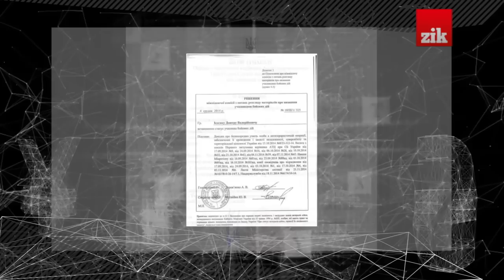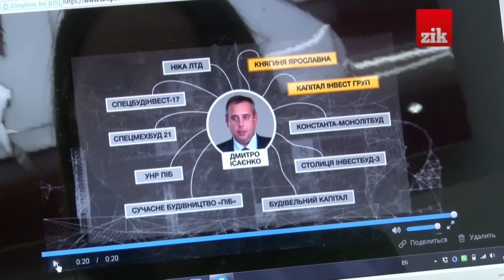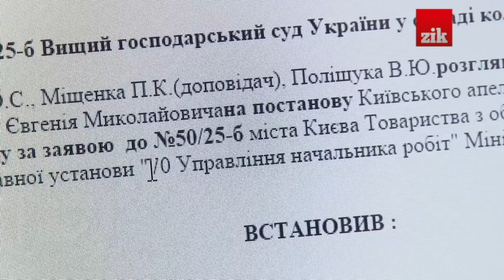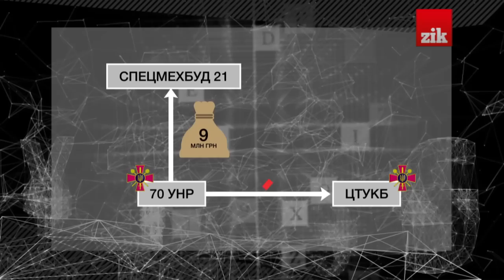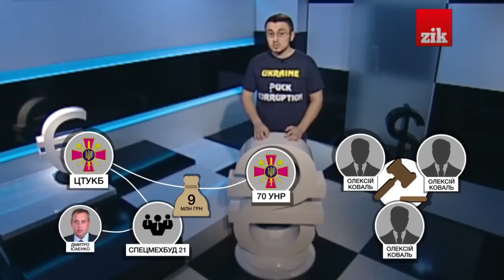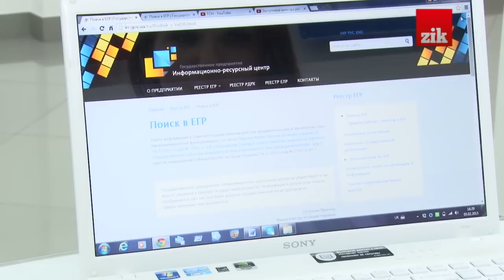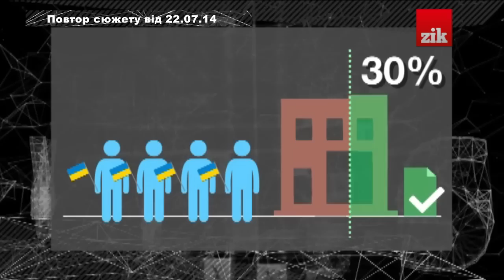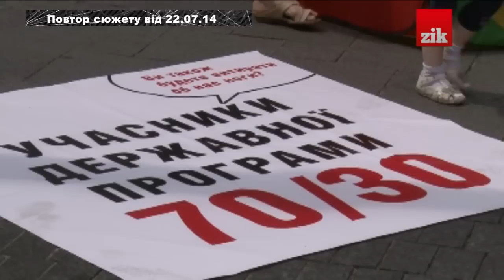Наші гроші №63. Полковник будував Януковичу та розводив армію на гроші і статус АТО (2015.02.10)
Заступник міністра мінрегіонбуду (у минулому співробітник Міноборони) Дмитро Ісаєнко - контролює низку фірм, яі зводити маєтки Януковичу та виводили з армії мільйонні кошти